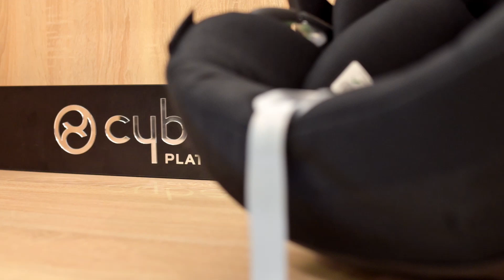Recenzja fotelików Cybex Cloud T/Sirona T/ Solution T | Bobowózki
Recenzja fotelików Cybex:

Cloud T 0-13 kg
Sirona T 0-18 kg
Solution T 15-50 kg